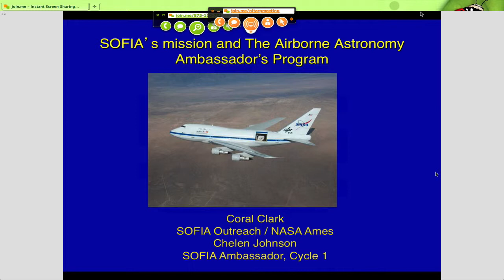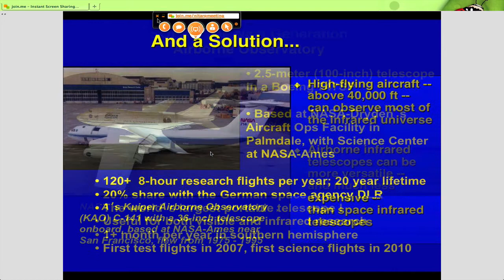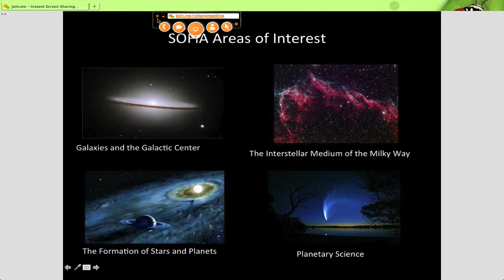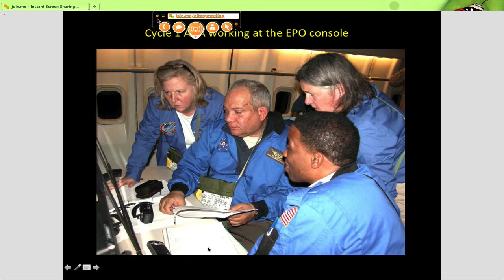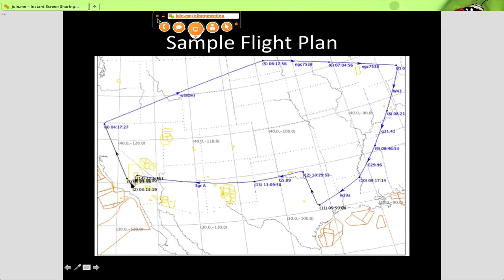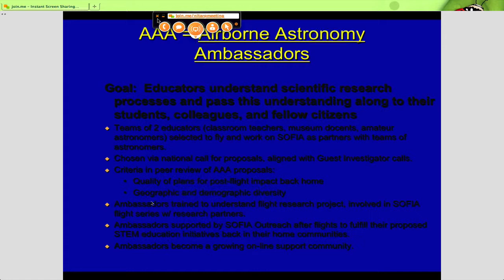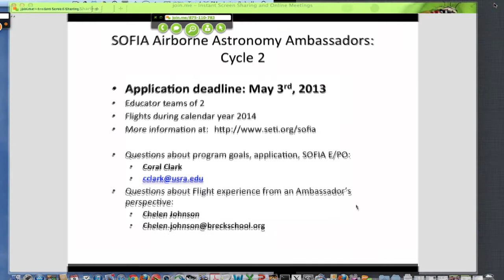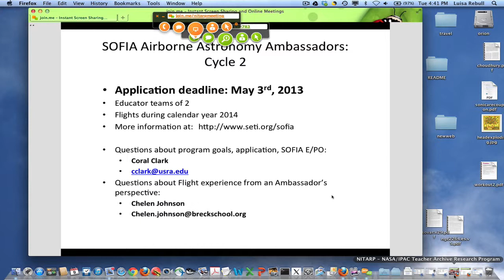NITARP tutorial Episode 5: SOFIA AAA program (whole thing)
In this episode in the series of NITARP tutorials,  Coral Clark (SOFIA) and Chelen Johnson (NITARP and AAA alum) told us all about SOFIA and the Airborne Astronomy Ambassador (AAA) program.